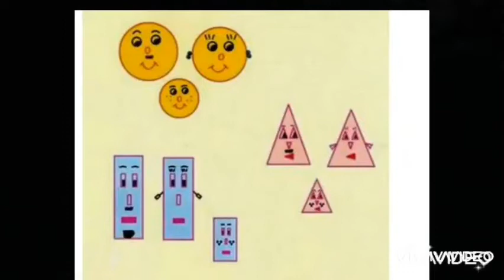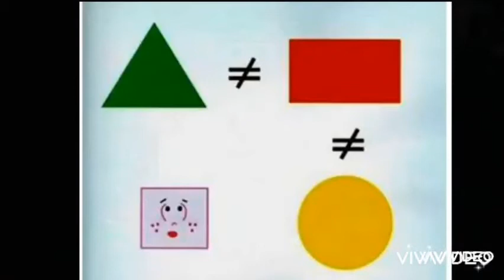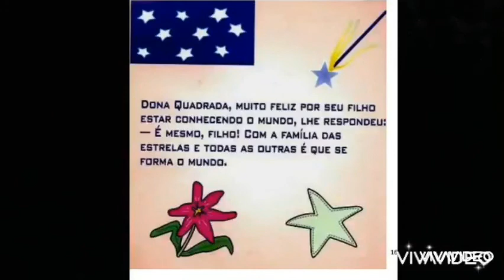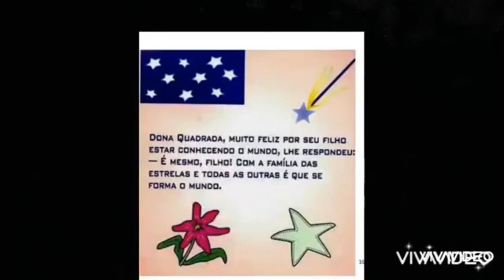Professora Karina - Maternal e Jardim I - História - Aula da semana 12 a 16 de Outubro